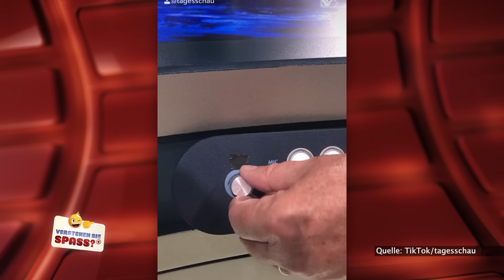Grüne Haare bei der Tagesschau mit Judith Rakers | Verstehen Sie Spaß?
Eigentlich sollte Judith Rakers ganz normal die Tagesschau moderieren. Aber dann kam eben doch alles anders: Erst eine komplizierte Tik Tok Challenge und dann färben sich auch noch ihre Haare grün. Für die 20:00 Uhr Ausgabe der Tagesschau kann da nur noch Chefsprecher Jan Hofer aushelfen. 🤣